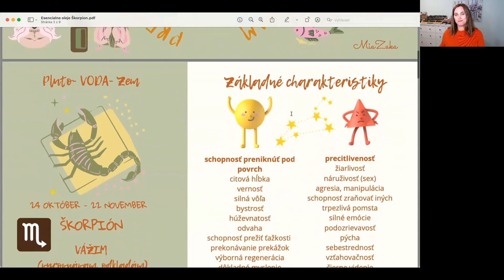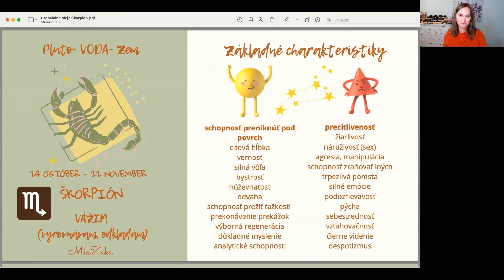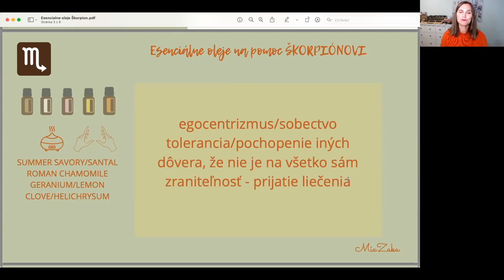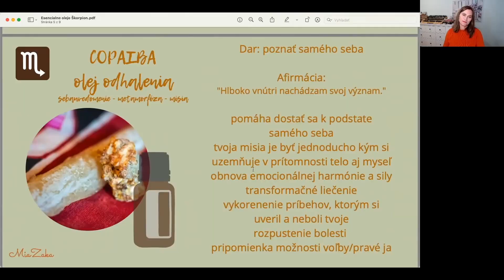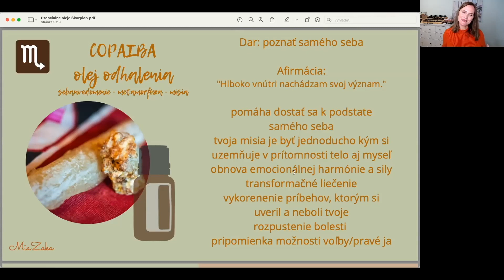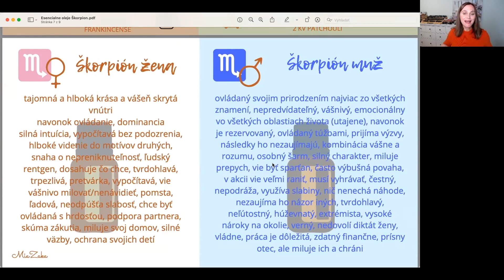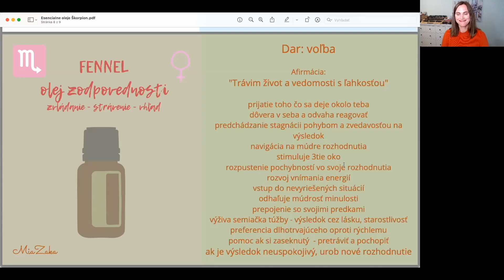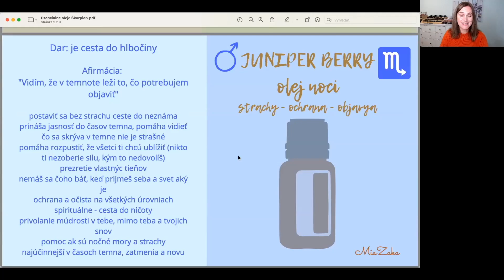Aromaterapia pre znamenie ŠKORPIÓN. TOP esenciálne oleje na podporu optimizmu.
TOP esenciálne oleje na podporu optimizmu.

Esenciálne oleje na škorpiónsku tému. Aký je to archetyp? Čo od škorpióna čakať a čo naopak nie? Aké esenciálne oleje a zmesi sú pre neho a pre obdobie október a november uliate na mieru.

00:00 18:31  Škorpión ako ho nepoznáte, alebo aj áno
18:32 - 25:25 Copaiba doTERRA esenciálny olej - použitie a význam
25:26 - 31:34 Zmesi na podporu (optimizmu, podráždený močový mechúr, nekonečného potenciálu, transformácie)
31:35 - 34:10 Škorpión v ženskej podobe
34:11 - 36:21 Škorpión v mužskej podobe
36:22 - 40:24 Fennel doTERRA esenciálny olej použitie a význam
40:25 - Juniper Berry doTERRA esenciálny olej použitie a význam